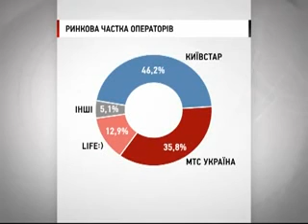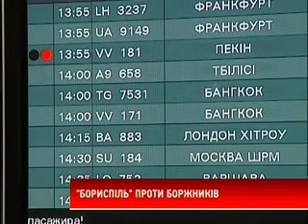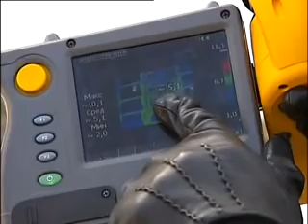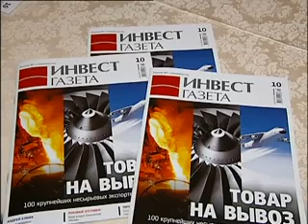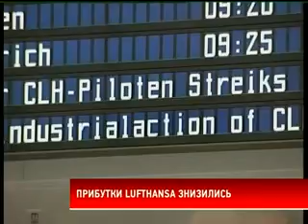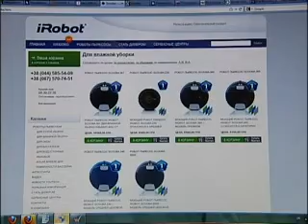Підсумковий випуск новин від 15.03.12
Ми прагнемо стати PR службою українського бізнесу. Тому, чим більше новин українських компаній у нашому ефірі, -- тим краще. Редактори телеканалу напряму спілкуються з більш ніж 500-ми маркетинг та PR-менеджерами національних та міжнародних компаній для отримання оперативних новин з «перших рук».